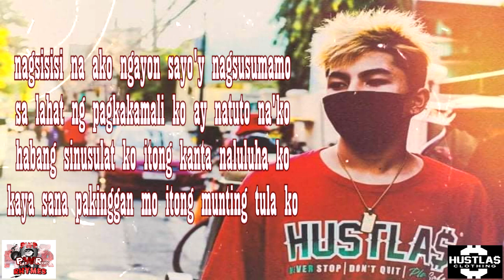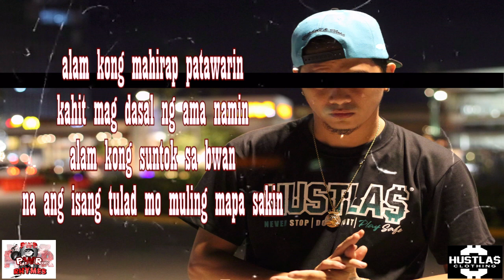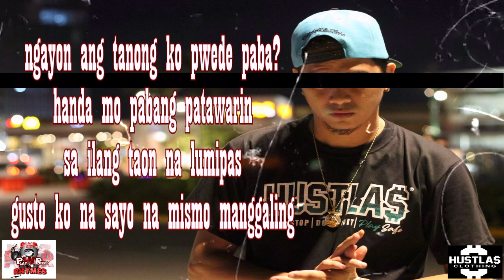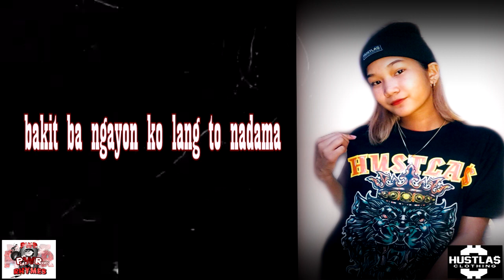Trixie - Pasensya kana, Pwede paba? ft. Jap, Play One & Lhynn (Lyric Video)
Pasensya kana.. Pwede paba?
Artist: Jap, Play One, Lhynn, Trixie

Recorded at - PWR Music
Edit/Mastered by PlayOne
Beat Produced by 13th beatz exclusive
Lyrics Video by PlayOne